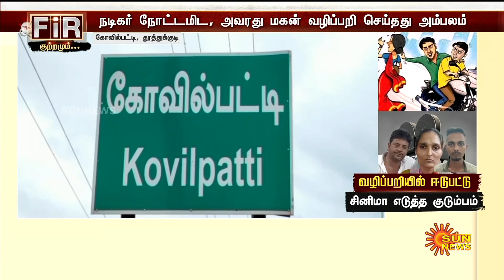திரைப்படம் எடுக்க ஒரு குடும்பமே சேர்ந்து செய்த அதிர்ச்சி சம்பவம்! வெளிவந்த திடுக்கிடும் தகவல்!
திரைப்படம் எடுக்க ஒரு குடும்பமே சேர்ந்து செய்த அதிர்ச்சி சம்பவம்! வெளிவந்த திடுக்கிடும் தகவல்! | Sun News